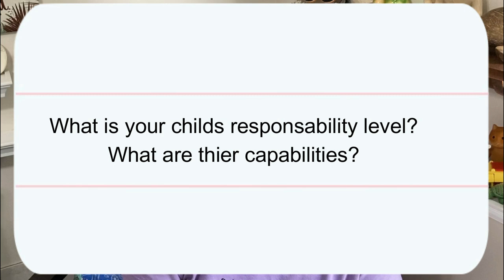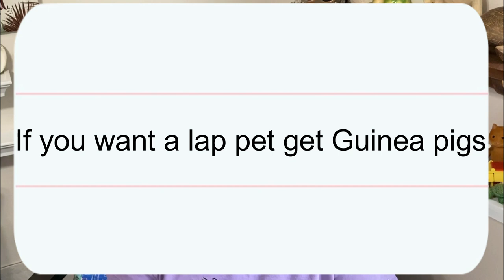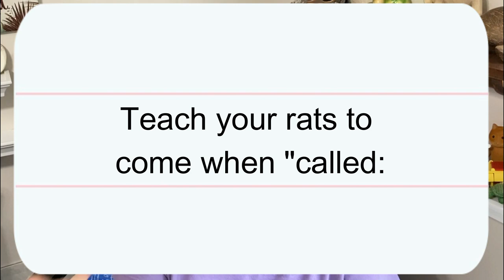Are Rats a Good Pet for Kids?